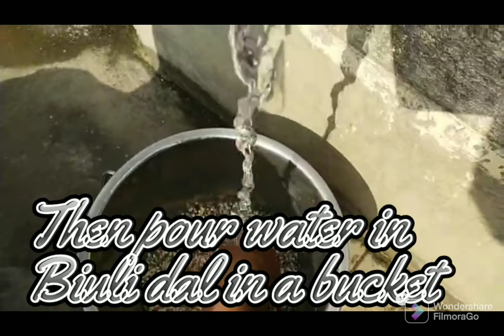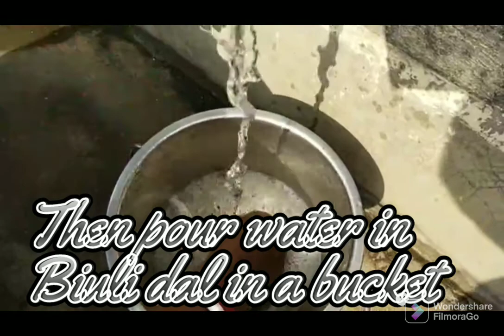Bori Making Process l Bori Making vlog l Biuli Daler Bori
Today you will learn how to make daler bori. Bori making process you can know step by step and this is a Bori Making vlog. Biuli daler bori, it's a very tasty thing which you can add many recipes. You know about the full process of

Daler bori making and the traditional bori making process.

Daler bori are basically sun-dried tear droplets prepared with lentil paste. First you need to prepare a thick and smooth lentil paste and then season them with salt and spices.

Then you need to prepare lines of small dumplings with a small tail attaches on head, on either oil coated plates or on soft cotton cloths. Then these are sun dried for couple of days. Usually, daler bori is a summer friendly recipe which can be prepared in both hot and fully sunny weather.

Types of daler bori :

In earlier days, daler bori recipe was prepared with only urad dal known as Biuli daler bori. But now a day’s different varieties of Bengali badi is prepared using different lentils and spices. Now a days, masoor daler bori, chana daler bori, masala bori, kalai daler bori and many more are easily available.

Daler bori recipe aka Bengali badi is more than an ingredient for any Bengali. Every bong would have a lot to say about these pieces of divine and always get nostalgic when they talk about it.

Though now a days, different types of daler bori are easily available in market but in early days it was prepared in almost every house by women, according to their own preferences. So, bori recipe of every different house used to have different taste, flavour and texture from each other. In early days, there was no mixer grinder in the kitchen. At that time, women used to use sheel-nora aka Bengali style flattened stone mortar pestle, the most essential appliance in kitchen, to paste or grind anything.

Women used to paste the soaked lentil and add seasoning and spices like poppy seeds, nigella seeds, cumin seeds etc and beat it till fluffy and make small dumplings with the paste. Then they used to dry them on the roof of their house under direct sunlight.

Even today, in many small towns and villages women still prepare huge batches of different varieties of daler bori recipe and run their own business like an entrepreneur.

Apart from east India, daler bori is known by different names in different subcontinents of the country. In many places, it is also referred as badi, bodi, vadi, mangodi, dried lentil dumpling and many more.

In northern India, the badi recipe is quite alike Bengali badi recipe but not completely same. In north India, the badi mixture is much spicier as compared to the Bengali version.

I started preparing daler bori at home. Honestly, these homemade daler bori are much better in texture, taste and flavour as compared to the market bought. Even the homemade daler bori last longer than the market bought ones.

Daler bori recipe with step by step photos and instructions have been provided in the ‘Instruction’ section of the recipe. If you follow the step precisely then you will get perfect bengali badi, even better than the ones available in the market.

The paste is laid out by hand on a mat in the sunlight. It sticks to the mat while wet but when the bori dries completely it can easily come off. In its simplest form bori takes the conical shape naturally occurring due to the way the paste is laid out

Intricate artistic designs can also made with the paste when squeezed out through a piping bag. This is called naksha bori. It is also called gohona bori or gayna bori because the designs often look like those of jewellery (gahana or gayna is Bengali for jewellery). To avoid breaking naksha bori when removing from the mat, a layer of poppy seeds is spread before laying the paste. The district of Purba Medinipur is famous for its naksha bori.

Preparing bori is almost exclusively done by women of the household, sometimes assisted by children. Contrary to the common notion, it is not grown on trees.

Bori can be fried and eaten as a snack or can be added to fish or vegetable dishes to enhance taste and to add variety.

It's a very delicious preparation and I also loved it, and also like to eat, so you can prepare easily make it home and enjoy your meal.

My goal in doing these videos is to teach people how to cook delicious meals.

And when you make my recipes, please feel free to post your comments! I'd love to see them!